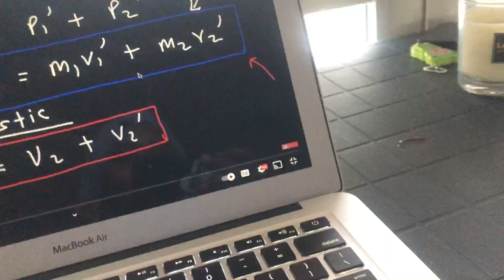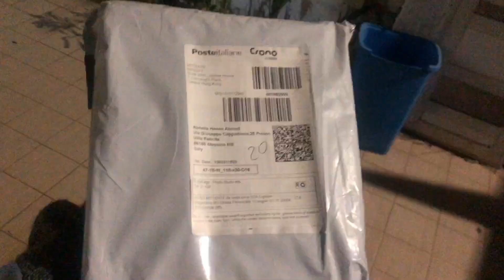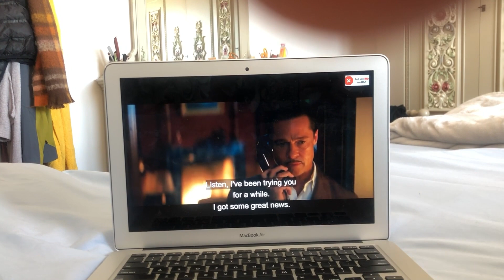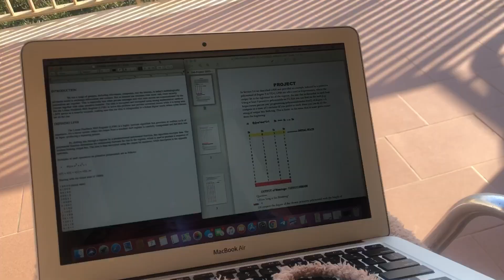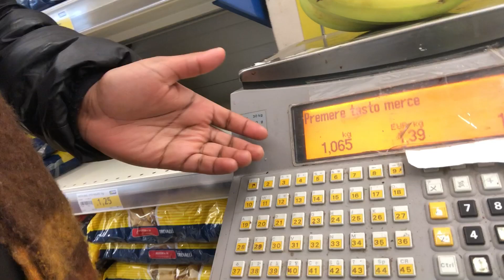የጣልያን ትምህርት ይከብዳል?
i am a data analyisis student in messina enjoying life to the fullest whilst traveling and getting through school and life. but today i failed an exam and am just gonna bring you on the journey from my  very first study to my oral exam.